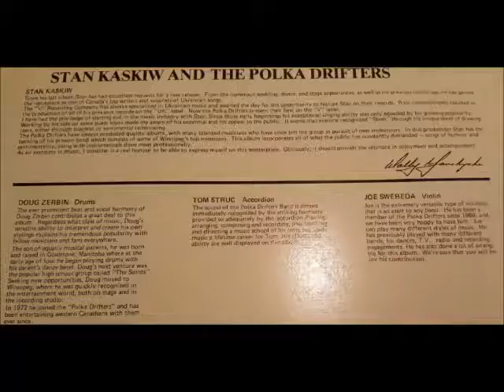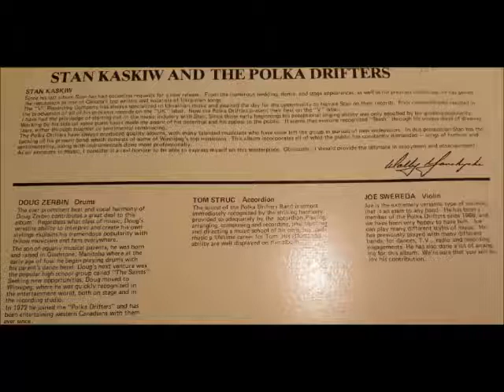STAN KASKIW AND THE POLKA DRIFTERS -DANNY BOY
PLEASE ENJOY ' DANNY BOY"  BY STAN KASKIW AND THE POLKA DRIFTERS RECORDED SOME TIME AGO. STAN IS ON GUITAR AND VOCALS, TOMMY STRUC ON ACCORDION , DOUG ZERBIN ON DRUMS AND JOE SWEREDA IS ON VIOLIN AS SMOOTH AND SLICK AS USUAL.I KNEW JOE WELL AND PLAYED TOGETHER MANY A TIME IN THE 70'S IN WINNIPEG AND OAKBURN & ELPHINSTONE WHEN THEY VISITED US IN THE HOTELS.